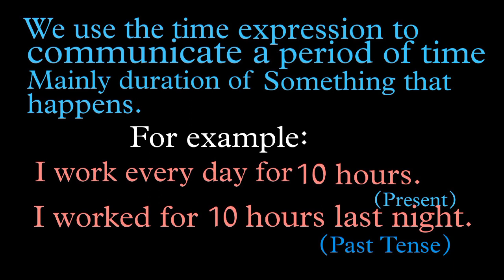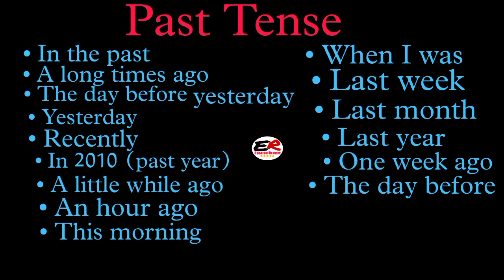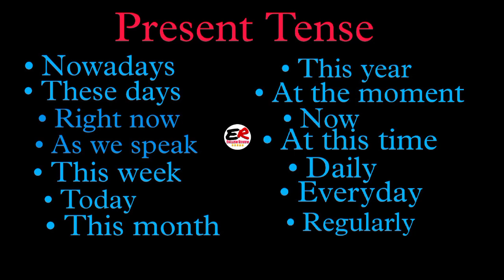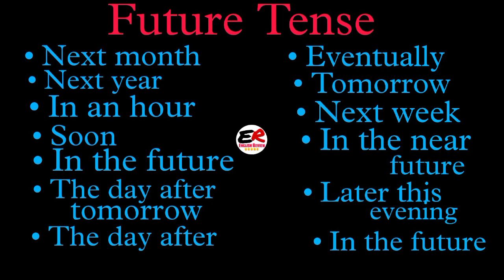Expression of Time in English Grammar || Beginners Level || Easy Tricks to Identify Tense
Thank you for sharing your valuable time with us.